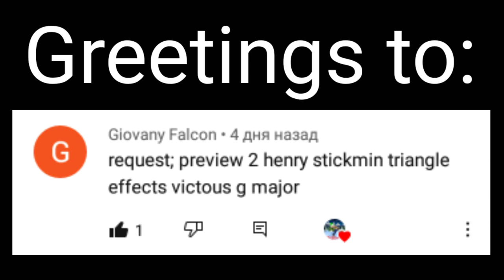(Read the description to see the title)